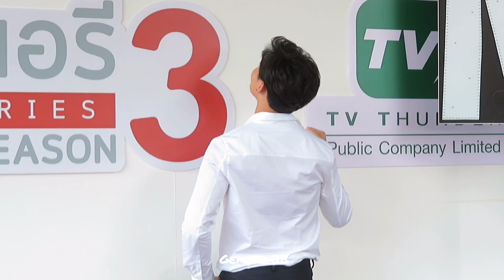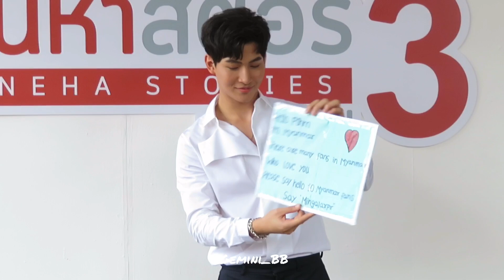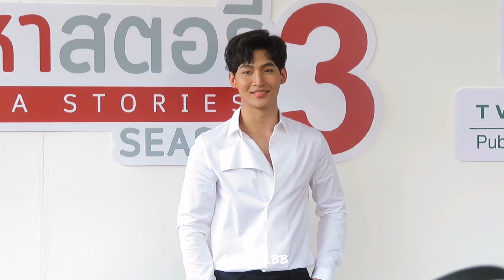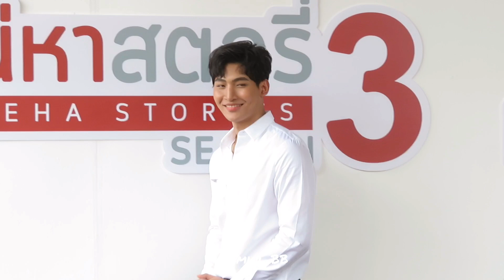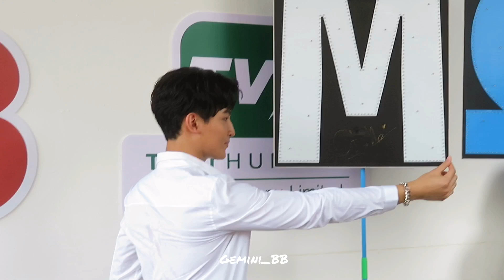20082020 [Ohm​ Thitiwat]​ พบปะแฟนคลับ​ หลังบวงสรวงซีรีส์สั้น